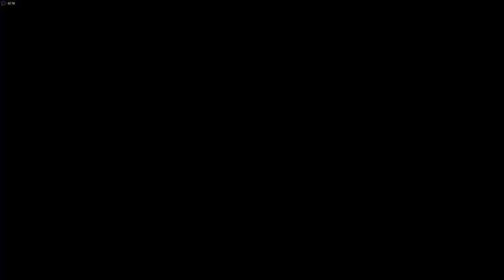Red Dead Redemption 2 PC gameplay [ i7 2600 RX560 ]